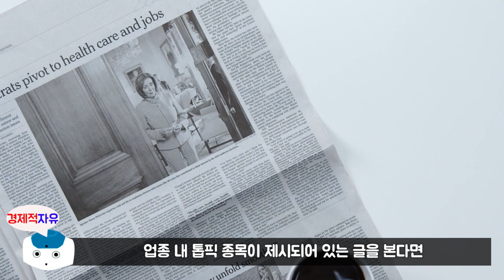슈퍼개미 이정윤 세무사의 성장주 찾는 방법 l 완벽한 부를 도출하는 부자의 공식 #4 l 이세무사(이정윤) 지음 l 북리뷰(재테크)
이번 영상은 이정윤 저자님의 '부자의 공식' 책에 대한 북튜브입니다.
오늘의 주제는 '성장주를 찾아라' 에 대한 내용입니다.

이정윤 저자에 관하여 소개를 하겠습니다.
부동산투자, 주식투자, 세무설계, 재무설계 등 부자가 되는데 필요한 모든 분야의 지식과
경험을 무기로 흙수저에서 시작해 진짜 부자가 된 자타공인 대한민국 최고의 재테크 전문가다.
성공한 주식 투자자로서 두 권의 주식 공부 책을 썼고 이번에는 슈퍼리치가 되었던
경험과 이론을 바탕으로 '부자의 공식'을 집필했다.
수년간 '주식교육', 과 '부자교육' 그리고 '경제교육' 등의 교육사업을 하고 있으며
유튜브 채널 '슈퍼개미 이세무사TV' 에서 부자공식과 성장주 투자법을 알리고 있다.
세무사, 슈퍼개미, 법인 대표 등 다양한 일을 하고 있지만 그중에서 최강의 재테크 전문가로
활동하면서 많은 사람들에게 '부자의 꿈'을 실현시키는 방법을 알리는 일에서
가장 큰 행복을 느끼고 있다

🔹참고서적🔹
부자의공식(이정윤 지음), 출판사 - 베가북스

※ 본 영상은 이정윤 저자님의 '부자의 공식' 책을 참고로 하여 제작되었습니다.